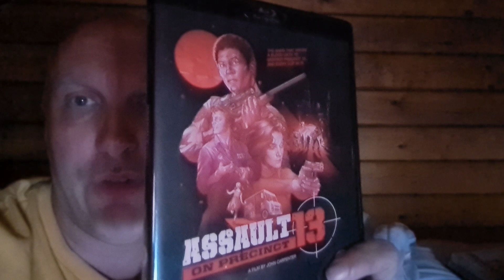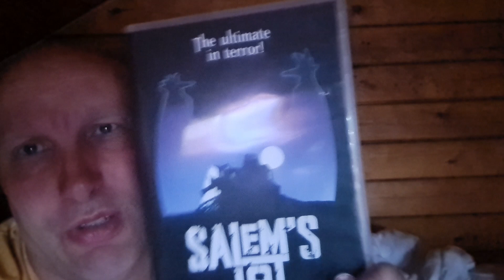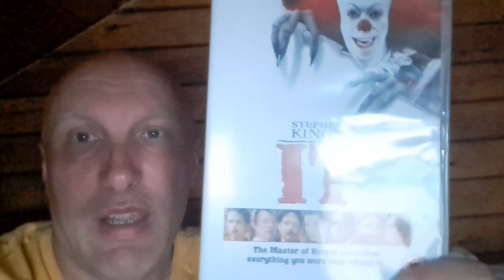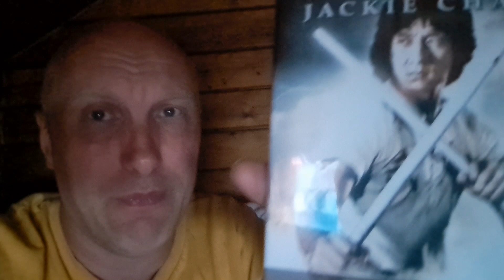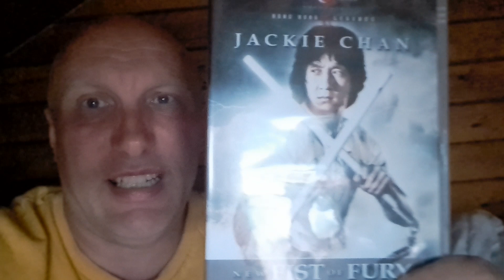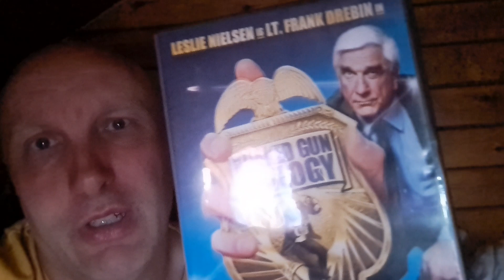Peter News and update